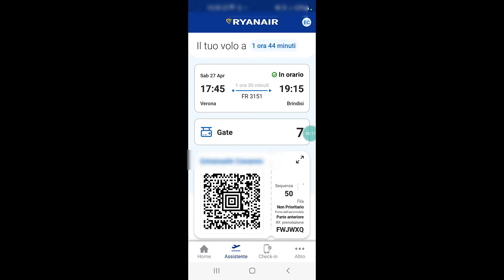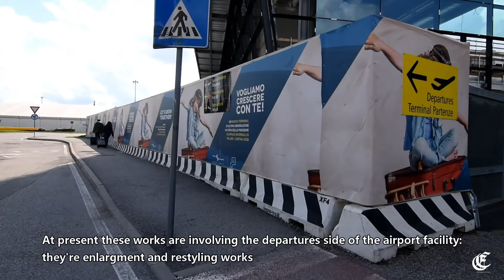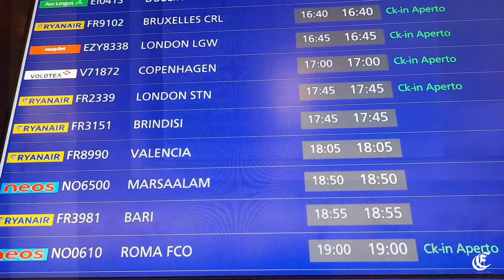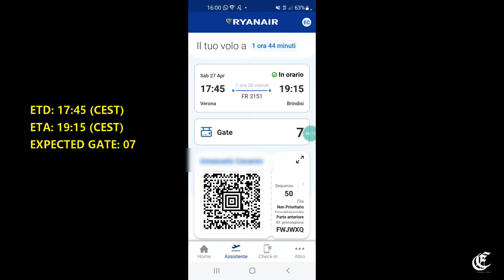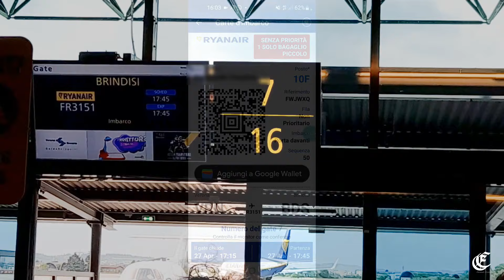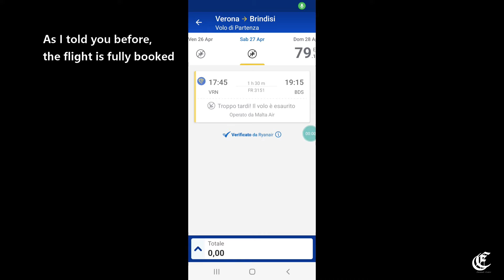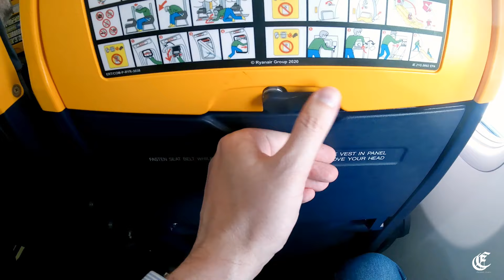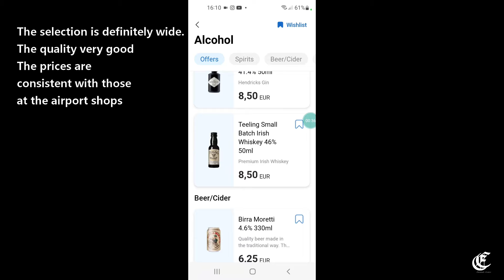TRIP REPORT | RYANAIR | Verona Villafranca - Brindisi Papola Casale | Flying with the B737MAX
FLIGHT LOG

DATE: 27/04/2024
FLIGHT: FR 3151
CARRIER: Ryanair (Malta Air)
ROUTE: Verona Villafranca (VRN/LIPX) - Brindisi Papola Casale (BDS/LIBR)
DISTANCE:  779 Km / 484 Mil
AVERAGE FLIGHT TIME:  01:11
ACTUAL FLIGHT TIME: 01:07
DEP. TERMINAL AT VRN : Single Terminal
DEP GATE AT VRN:  07 (reaching aircraft by cobus)
ARR TERMINAL AT BDS: single terminal
ARR GATE AT BDS: common arrivals area
LOAD FACTOR:  Y100%
AIRCRAFT: B737-8MAX-200  reg. 9H-VVA (delivered to Ryanair in May 2022)
                    age 2Y
LAYOUT: Y197
ETD: 17:45 (CEST),  ETA: 19:15 (CEST)
BLOCK TO BLOCK: 18:08 (pushback ) - 19:19 (eng. turn off)
IN-FLIGHT: 18:09 (CEST) - 19:17 (CEST)
TAKE OFF RUNWAY: 22(K)
LANDING RUNWAY: 13, vacating rwy at B point
PARK AT VRN:  35 (boarding by jetbridge)
PARK AT BDS: 207 (disembark by stairs and co-bus)
SEAT: 10F
TRAFFIC ON DEPARTURE: NO
TRAFFIC ON LANDING:  NO
TURBULENCE: light on climb while crossing the cloud layer

00:00 - Intro
01:05 - Going to the airport - VRN airport quick view -fligth info
07:40 - Boarding
10:33 - moving from parking stand and taxiing
11:55 - Take off from VRN rwy 22
13:46 - In-flight ( seat review, meals, etc..)
15:35 - Descent and approach to BDS
15:51 - Final approach, landing on BDS rwy 13 and taxiing
19:07 - Disembarking
20:33 - Greetings

 VALUE FARE COST/SERVICE: "Economy Basic"

COSTS : (VRN-BDS one way)
SEAT: 10F - 10€

BENEFITS
- online check-in
- 1 x small bag [40 x 20 x 25 cm] (no trolley)
- Check-in (online)
- Change: 45€ fee + fare difference
- Refund: not allowed

 -I paid for the ticket by myself. I did not strike any deal with the airline company. If that will happen in the future  I will expressly write.

- Reviews are based on this specific flight and reflect my personal
  impressions and opinions. You may not agree or have the same
  experience.

- Airlines and airports upgrade rules, services, policies. Some of my
  reviews can be outdated because:
1. They can be old. (Always watch  the date of the flight and  the TR release date)
2. Between the date of the flight and the one I publish the video, It may pass some time.

- To protect privacy, I blur recognizable faces and hide

  I'm aware of them. I never film where is expressly forbidden or when I'm requested not to do by the crew,  apt staff, airline regulations.